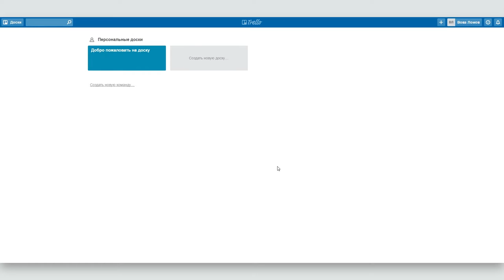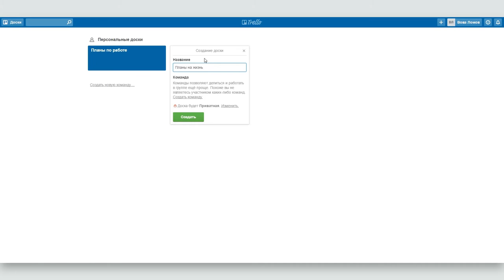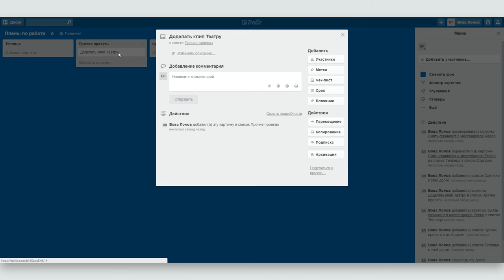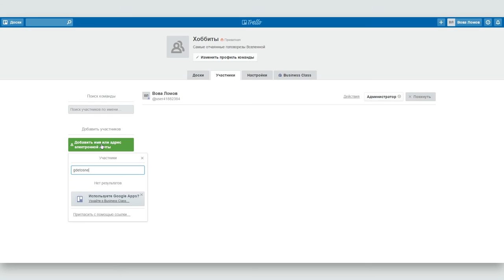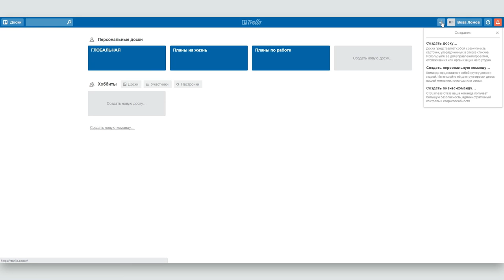Практика работы в команде для социальных проектов. Планировщик задач Trello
Планировщик задач Trello, в отличие от Asana и Basecamp, подойдет не только для эффективной организации работы в команде, но и для личного пользования.